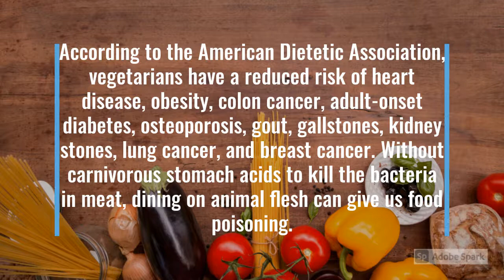Our Beautiful Earth Shorts | Why Go Vegetarian?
This is the second-ever Our Beautiful Earth Shorts video. In only 30 seconds we give you some reasons why you should be a vegetarian or at least cut down a little bit on meat consumption.

Don't miss out on any discussion sessions in our Zoom webinars.

Information Courtesy of HappyCow, Mayo Clinic, and the American Dietetic Association.